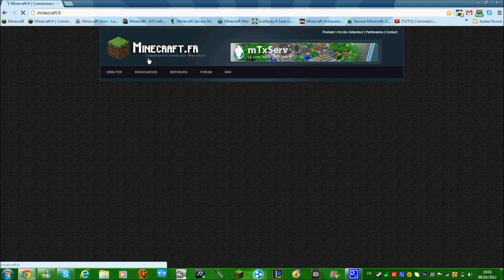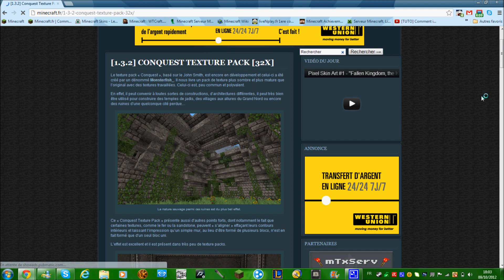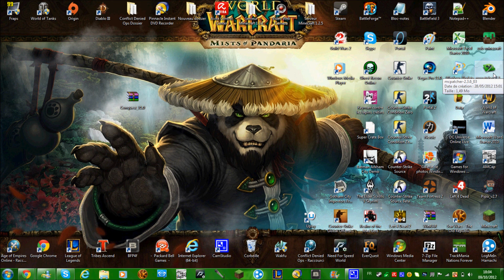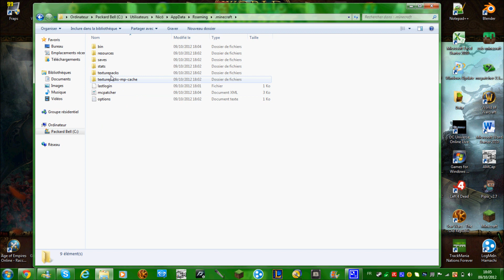Minecraft TUTO Comment installer un texture pack avec MCPatcher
Tuto pour installer un texture pack.